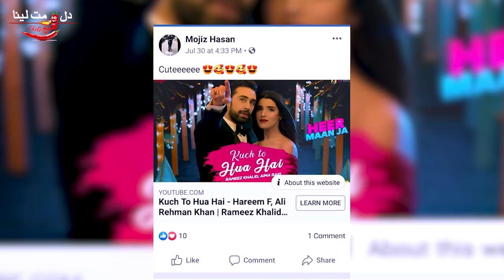Mojiz Hasan & Faizan Shaikh with Sheikh Chilli | Dil Par Mat Laina | Sheikh Qasim Funny Interview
EPK brings you yet another exciting segment. DilParMatLaina is a fun filled , light hearted sarcastic take on all things entertainment, featuring SheikhQasim. Tune in for some laughter and hilarious updates from the Entertainment world.